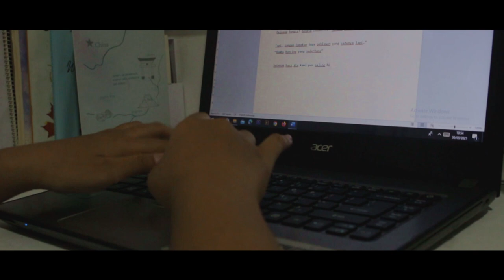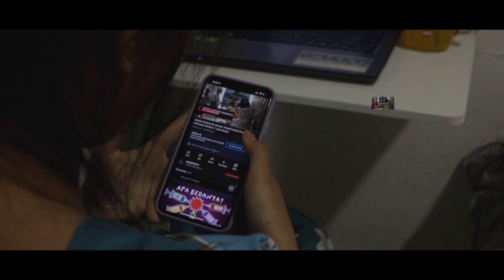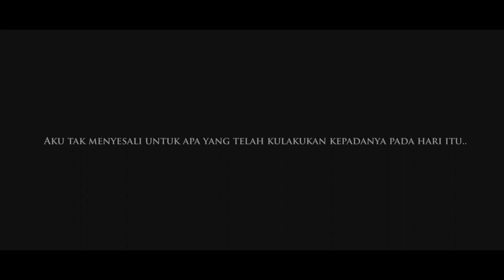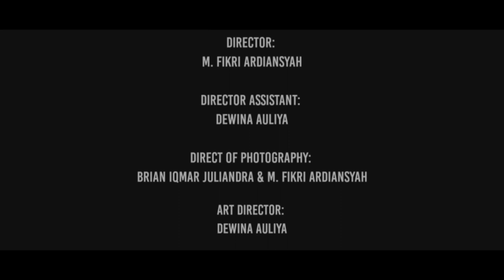Satu Kesempatan - Short Movie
by Next Project team

TEAM
Producer: M. Fikri Ardiansyah
Director: M. Fikri Ardiansyah
Director Assistant: Dewina Auliya
Direct of Photography: Brian Iqmar Juliandra & M. Fikri Ardiansyah
Art Director: Dewina Auliya
Master Cameraman: Brian Iqmar Juliandra
Script Writter: Chairunnisah Zifanka
Editor: Ridho Tanzha & M. Fikri Ardiansyah
Audio: Ridho Tanzha